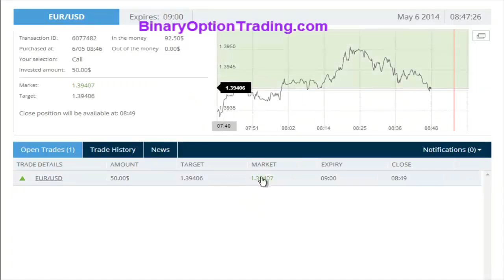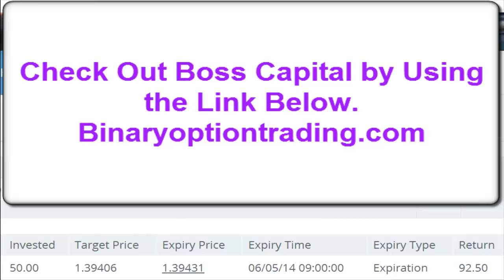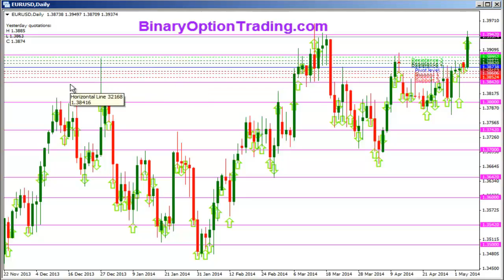Using Boss Capital in Breakout Territory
Boss Capital Broker Review
Boss Capital was founded in 2014. It’s a new broker with a strong mission statement. Our Boss Capital review shows they want to make binary options trading profitable for every single one of traders using their platform. This kind of dedication flows trough all of their services. Boss Capital was founded by a group of experienced market specialists who want to offer their services to broader market by creating a rich experience, ranging from the trading software itself, a long asset list, different trading modes, attentive customer support and trading advice. Find out more in our Boss Capital Review.

Special Features
This Boss Capital Broker review explains the five different loyalty programs to choose from. The idea is to have choices that feel as “tailor made” for individual traders.

binary options, options, binary, binary options trading